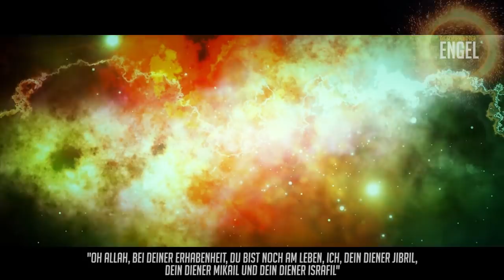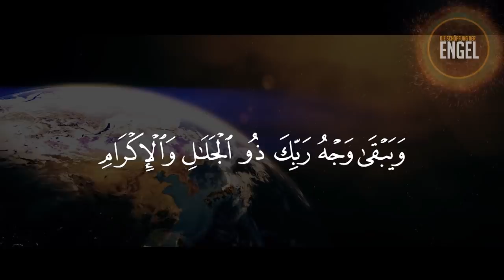Die Schöpfung der Engel ᴴᴰ ┇ Finale ┇ BDI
Die letzte Folge unseres Ramadan Specials "Die Schöpfung der Engel".